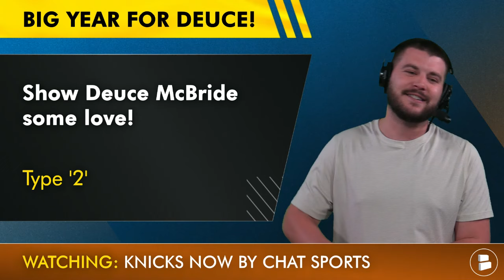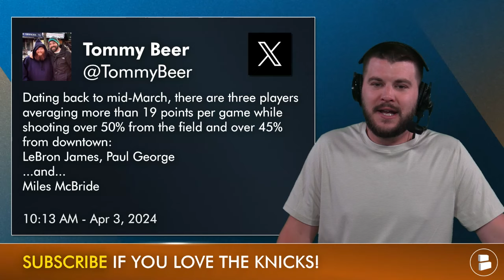Miles McBride Will SHOCK The NBA This Year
New York Knicks news and rumors are starting to heat up as Knicks training camp is right around the corner. Miles McBride just had his best year in the NBA and proved that he can be a contributor on a playoff team. The question is what is his role going forward and how much better can he be? NY Knicks Now by Chat Sports host Marshall Green shares his thoughts on the latest Knicks rumors and news in this video!

New York Knicks daily videos are here for you!

New York Knicks news & rumors are covered by Knicks Now host Marshall Green on Twitter. Be a REAL ONE and follow Marshall!

Knicks fans, support Knicks Now by liking the video! 👍

For the latest Knicks news from sources like USA Today, ESPN, and Bleacher Report, head over to the Chat Sports website to stay in the know:

New York Knicks Coaching Staff:
Head Coach: Tom Thibodeau
Associate Head Coach: Johnnie Bryant
Assistant Coaches: Daniel Brady, Rick Brunson, Darren Erman,
Andy Greer, Othella Harrington
Assistant Coach - Analytics/Player Development: Daisuke Yoshimoto
Two-Way Liaison: Kwadzo Ahelegbe
Assistant Coach/Advance Scouts: Larry Greer
Assistant Director of Player Development: Scott King
Director, Video/Analytics/Player Development Assistant: Jordan Brink
Manager - Coaching Analytics: Nick Restifo
Head Equipment Manager: Kyle Rohde
Assistant Equipment Manager: Stephen Seidel
Coordinator - Coaching Analytics: Owen Phillips
Assistant Directors of Video/Analytics/Player Development Assistant: Reggie Cameron, Andy Niland,
Corey Sherman, Carson Shanks

Turn on your NOTIFICATIONS to ensure you don't miss any Knicks
news & rumors!